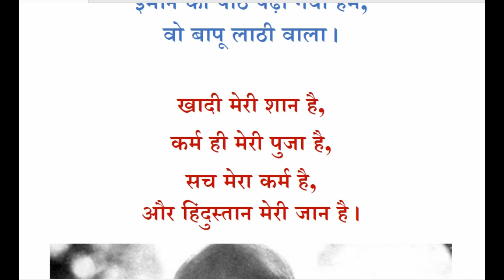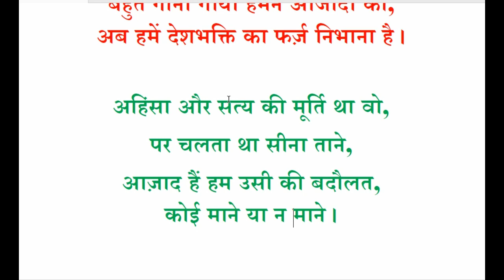Gandhi Jayanti Shayari Status Hindi गांधी जयंती शायरी महात्मा गांधी पर शायरी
Best 2 October Happy Mahatma Gandhi Jayanti Wishes in Hindi English, Mahatma Gandhi Birthday Messages Sms & Funny Shayari

Gandhi Jayanti Shayari | Mahatama Gandhi Shayari | Happy Gandhi Jayanti Shayari In Hindi | 2 October Shayari.

2 अक्टूबर पर शायरी उनकी जयंती पर खूूब शेयर की जाती है। इसके अलावा महात्मा गांधी पर कविताएं व गीत